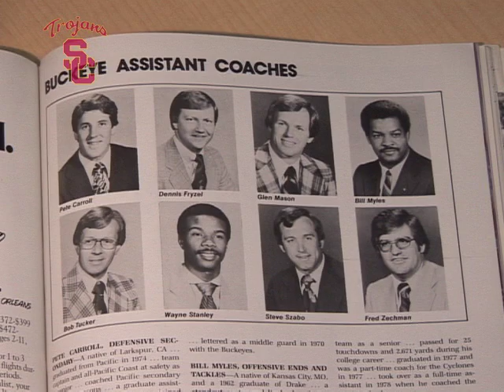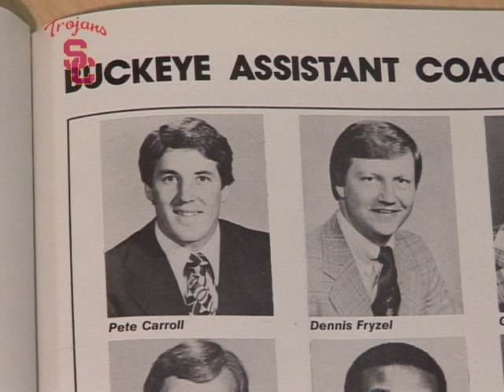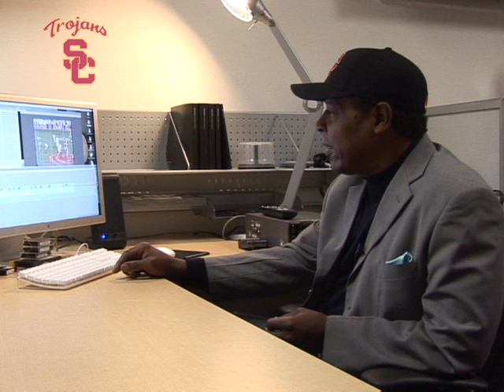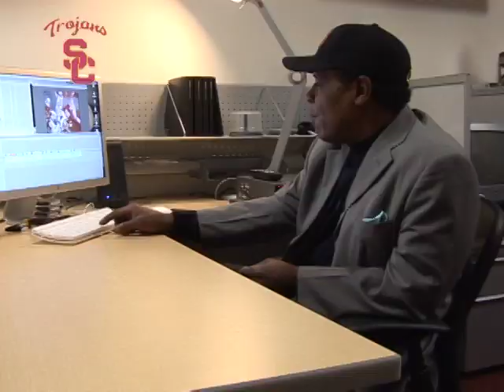Football Classics - Ohio State vs. USC - Rose Bowl 1980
The 1979 Heisman Trophy Winner, Charles White, displays the highest caliber football for 1980.
We are the sports information guide, bringing you videos from teams past and present. Our video library follows college football's greatest players.